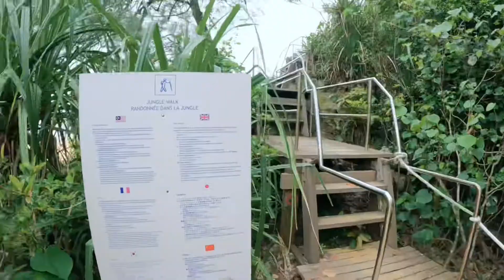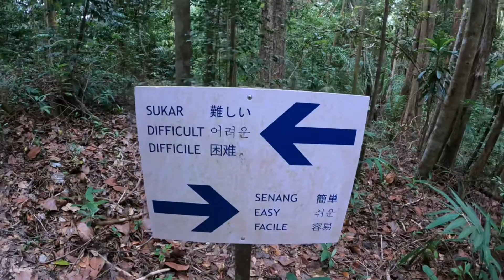🇲🇾 Club Med Cherating Malaysia 2022 - 4K (Jungle Walk Tour)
Cheers! 😀

Cherating Clubmed,
Solo Hike,
Solo Hiking,
Jungle Walk,
Jungle Walk Tour,
Hiking,
Hiking at the Jungle Walk Trail,
Trail Hiking,
Club Med,
Club Med Malaysia,
Club Med Cherating,
Beach,
4K Video,
Travel,
Malaysia Beach
Malaysia Pahang,
Club Med food,
OffWeGoce,
Club Med Private Beach,
Luxury Travel,
Luxury Beach,
Club Med Kani,